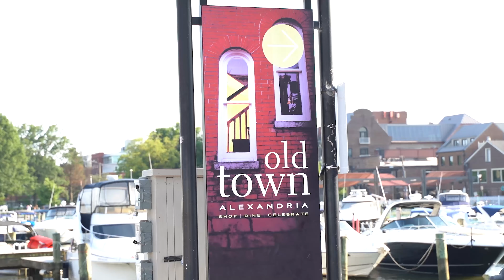JR's 50th at the Cherry Blossom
A terrific 50th birthday party thrown in Alexandria, Virginia. This summer party was terrifically put together on the Cherry Blossom boat. Jazzy Blu did a great job with the musical performance